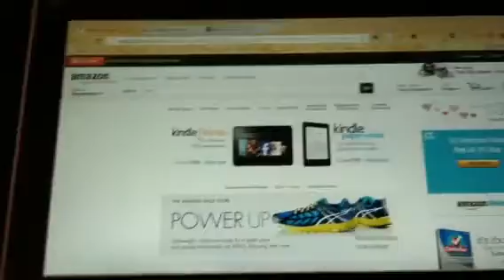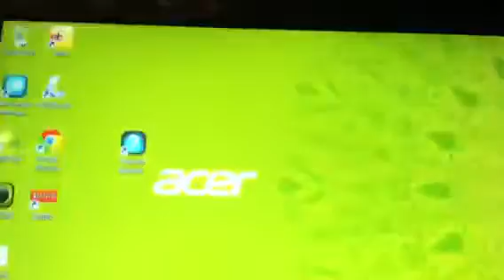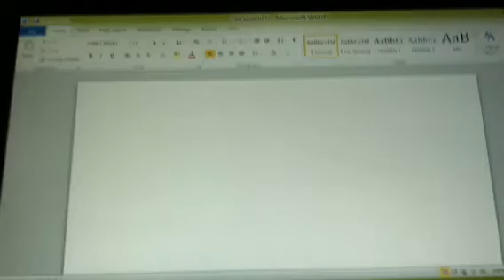Desktop mode on Windows 8 Acer tablet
See the desktop side of Windows 8 on the Acer tablet